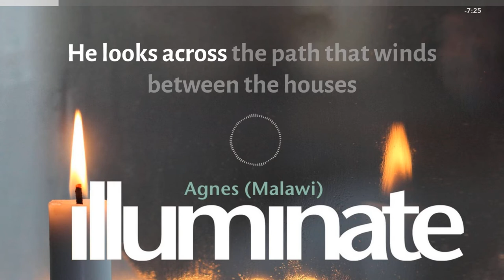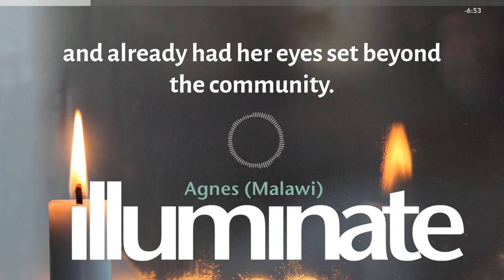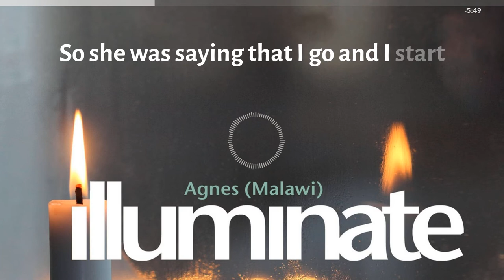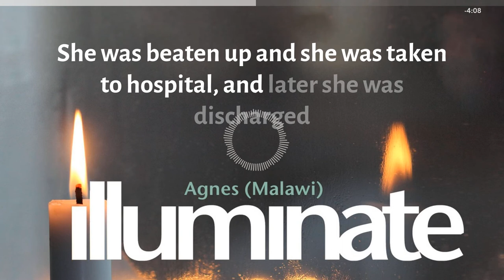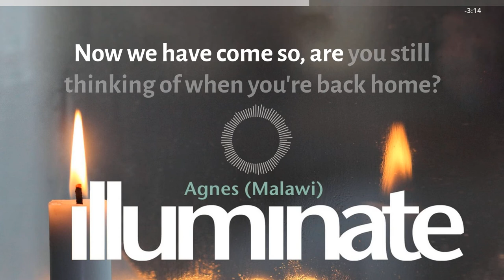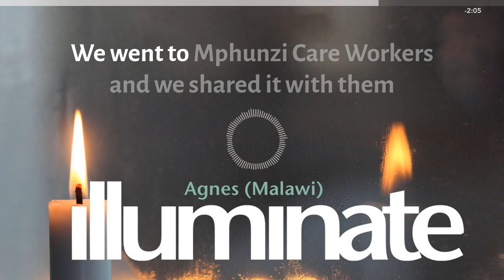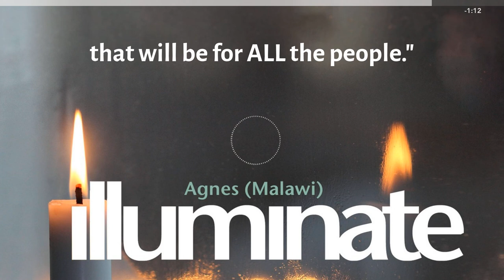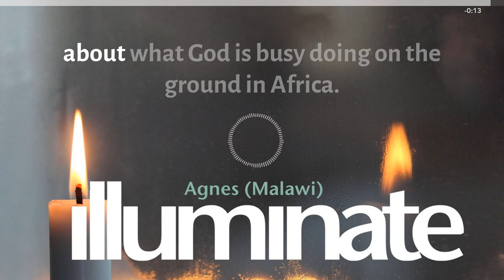illuminate... Agnes (Malawi)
“It's hard. It's not fun. It's not easy. We're having to do things we don't want to do. We're being taken advantage of here. It's hard. It's hard to get food. It's hard to live like this, and I want to come home." – Agnes (Malawi)
In this season of advent on the "illuminate" podcast, we're going to shed light on the vulnerability of the African girl. We're going to tell stories of four girls that come from Eswatini, Malawi, South Africa and Zimbabwe. So, subscribe to the podcast through Spotify, Google podcasts, or Apple podcasts, and we'll shed light, spread hope, and of course, talk about the reality of the vulnerability of the African girl. Thanks for listening.
Voices:
Pinky Ngutshane
Symon, Butwell, Sara and Dan